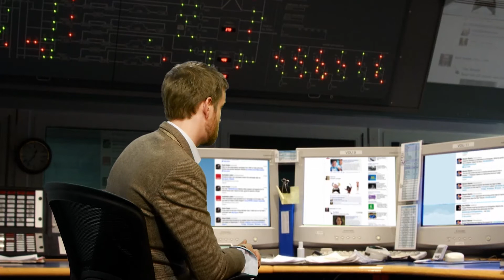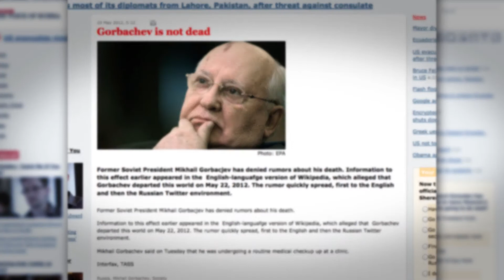The Roast - 9 Aug 2013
Tonight, Peter Beattie enters the election race, Gorbachev denies he is dead and Rudd and Abbott commit to a debate. At least they agree on something.